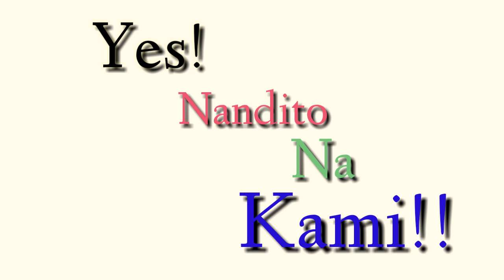Ivana Alawi in Cebu City Nag kita kami!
From Palompon Leyte we travelled for almost 3-4 hours to Cebu City and We visited also Simala Shrine in Sibonga, Lindongon Cebu's Castle Church.